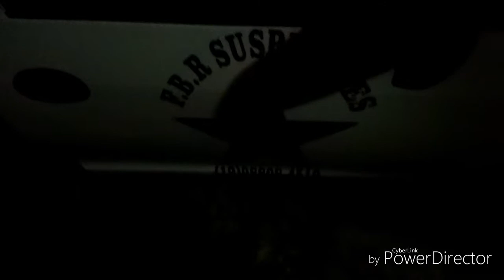[EXCLUSIVO] CELTA XERIFE AGORA COM GIROFREX,